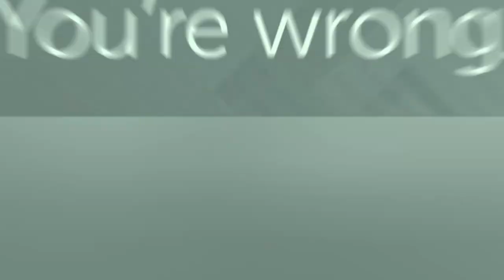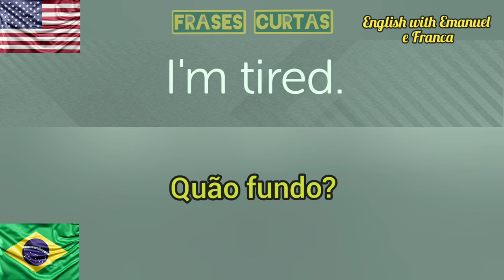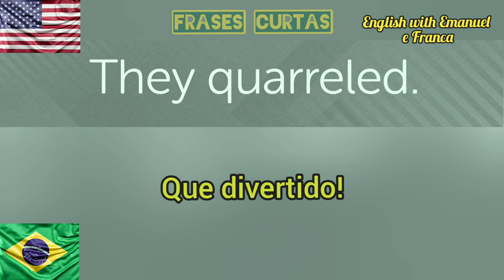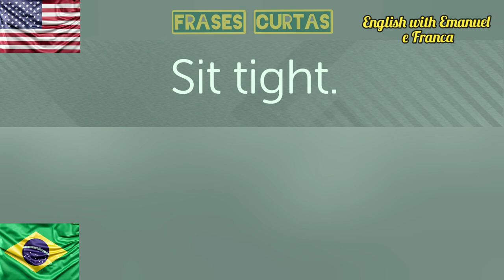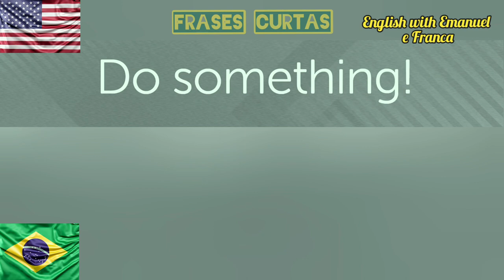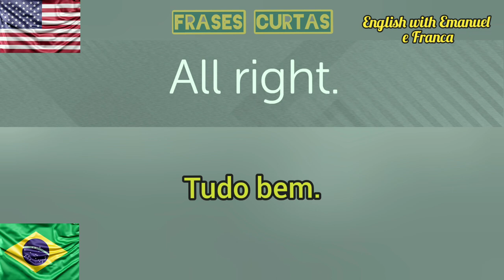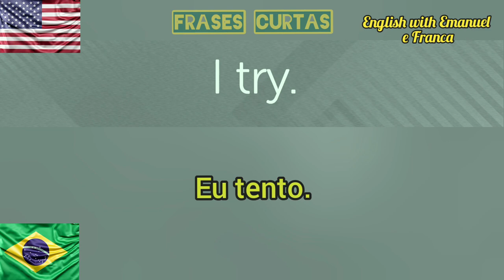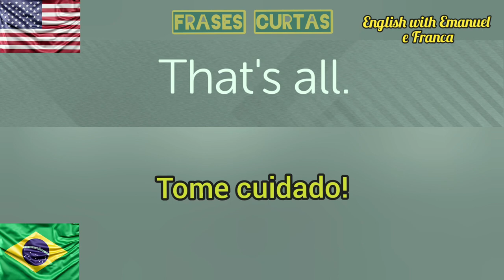Frases curtas e úteis do dia a dia para aprender Inglês. Short and useful everyday phrases. Parte 2.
Esta é a parte 2 dos vídeos que estamos compartilhando e aprenderemos diversas frases curtas com tradução e repetições para fixar melhor o conteúdo.

Escute e treine Frases do dia a dia em Inglês e Português.( Listen and train everyday phrases in English and Portuguese.)
Aprenda Inglês Dormindo - ou Descansando frases em ingles - learn english sleeping  estudar ingles dormindo - Só toque este vídeo enquanto você esta dormindo e deixe a sua mente trabalhar para você e aumentar a retenção de vocabulário (palavras em inglês). Memorize vocabulário com mais facilidade ouvindo este vídeo todas as noites. Inglês fácil
Learn English sleeping - como aprender ingles - ingles para principiantes
# InglêscomEmanuel

Treine seu listening em inglês, praticando exercícios, no ônibus, trem, metrô, , fazendo sua caminhada, de bicicleta, dirigindo ou até dormindo!

Pratique muitas vezes!!! Com as repetições, você irá se familiarizar com este idioma que é tão importante.

Outros vídeos.